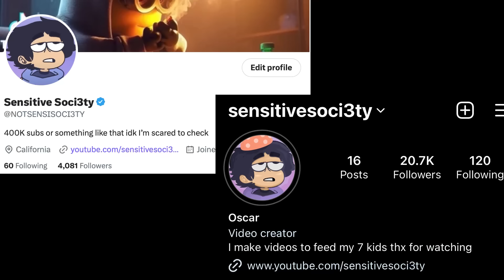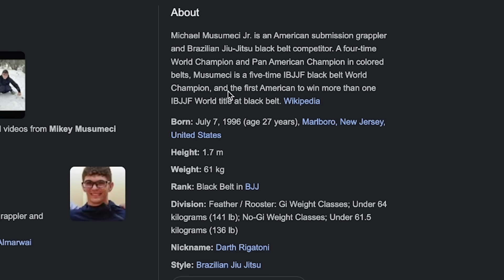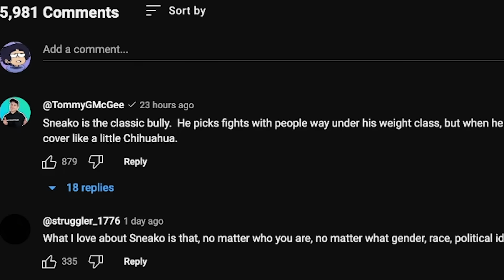Sneako Picked A Fight With A "Nerd" And Got Destroyed...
Sneako what are you doing bruh, today we talk about sneako bulling a nerd, and that nerd being world champion fighter Mikey Musumeci, it can't get sadder than that. Sneako Drama, sneako nerd, sneako rant, Sneako Mikey Musumeci, Mikey Musumeci sneako, Mikey Musumeci fights